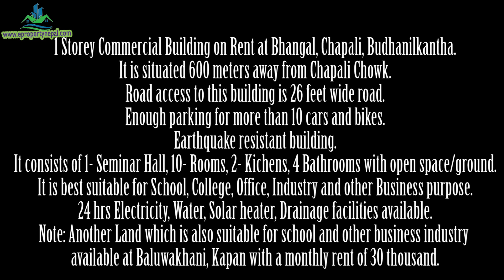1 Storey Building for Rent at Budhanilkantha || Sold Out || eProperty Nepal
1 Storey Commercial Building on Rent at Bhangal, Chapali, Budhanilkantha.
It is situated 600 meters away from Chapali Chowk.
Road access to this building is 26 feet wide road.
Enough parking for more than 10 cars and bikes.
Earthquake resistant building.
It consists of 1- Seminar Hall, 10- Rooms, 2- Kitchens, 4 Bathrooms with open space/ground.
It is best suitable for School, College, Office, Industry, and other Business purposes.
24 hrs Electricity, Water, Solar heater, Drainage facilities available.
Note: Another Land which is also suitable for school and other business industry available at Baluwakhani, Kapan with a monthly rent of 30 thousand.